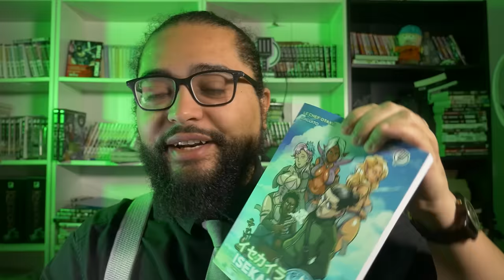WINDBREAKER épisode 1 - Furyo à l'ancienne ?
TOME 4
Boîte de jeu Quizz Manga